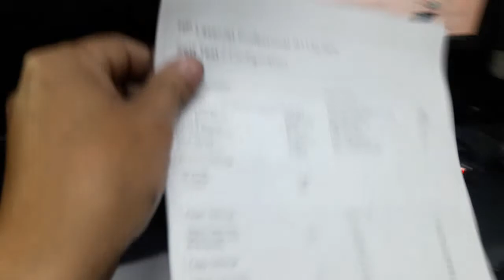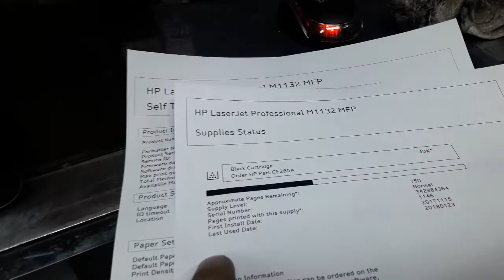Easy fix: วิธีการกดทดสอบและเช็คจำนวนการใช้งาน M1132 HP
วิธีการกดทดสอบและเช็คจำนวนการใช้งาน M1132 HP